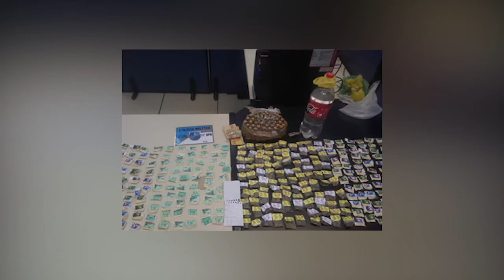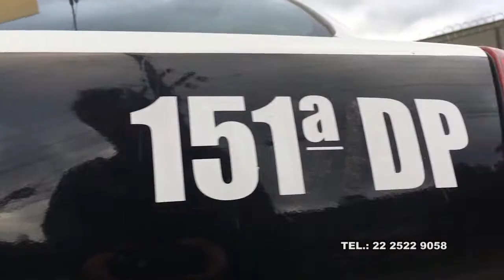MENOR GUARDIÃO DAS ARMAS CAPTURADO CORDOEIRA 21 06 18